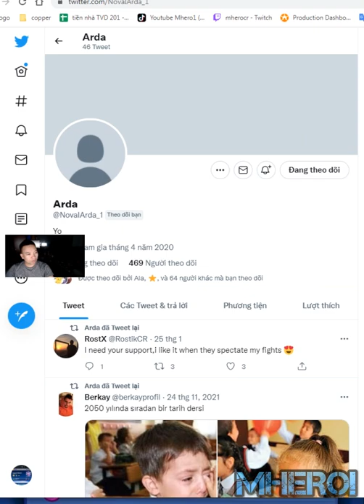xbow 2.9 still good !!! Clash Royale Nova I Arda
Welcome to Mhero1
your coopertation.